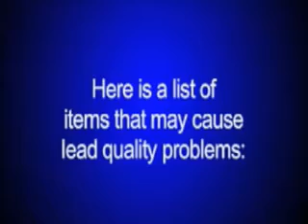ECG Chapter 4 WMV V9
Midmark training video is excellent. EKG machine is easy to use and has awesome capabilities.